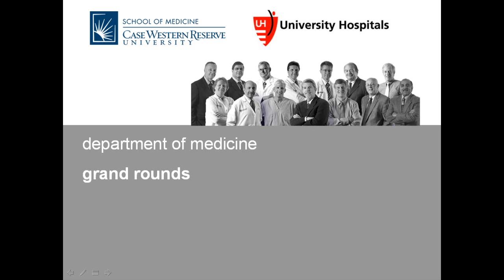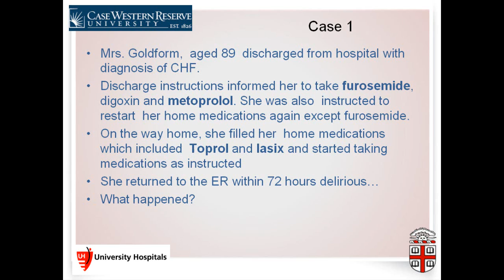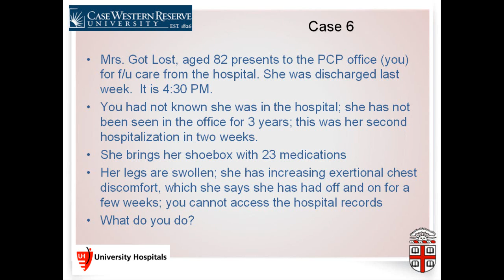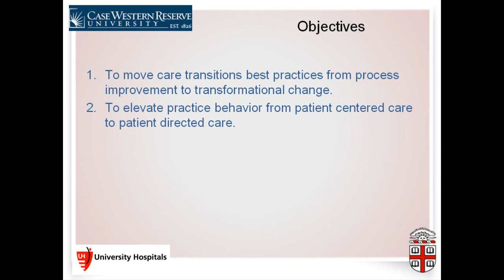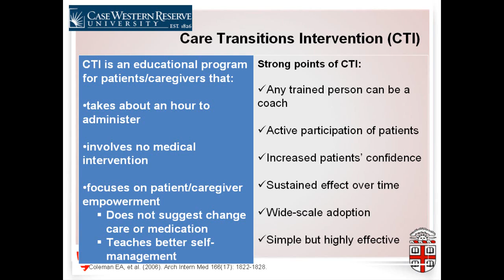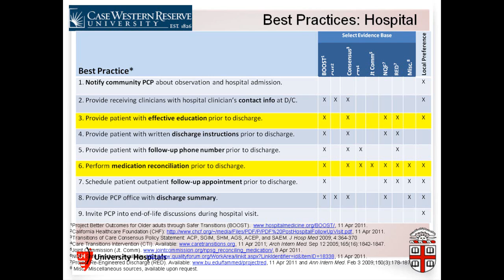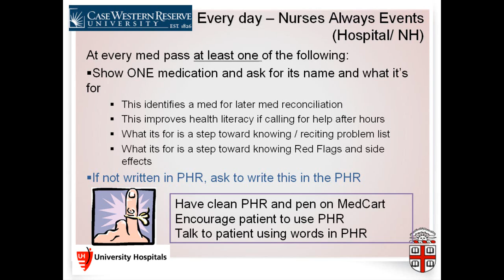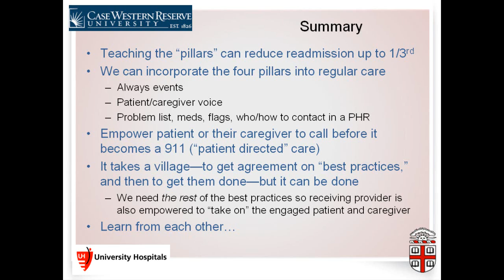Elevating Care from Patient-Centered to Patient-Directed by Gravenstein and Gnanasekaran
Grand Round presentation at Case Western Reserve University School of Medicine Department of Medicine on geriatric patient care by Stefan Gravenstein, MD, and Gowrishankar Gnanasekaran, MD.